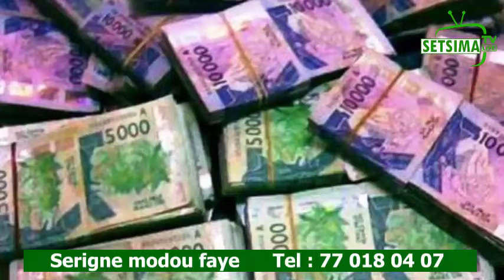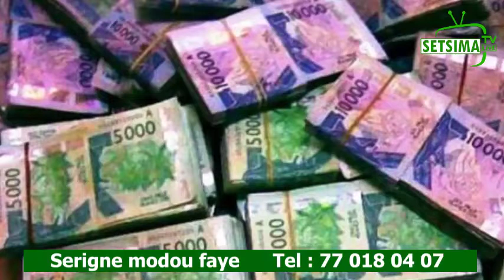affaires des homo ce marabout cite des celebrites....